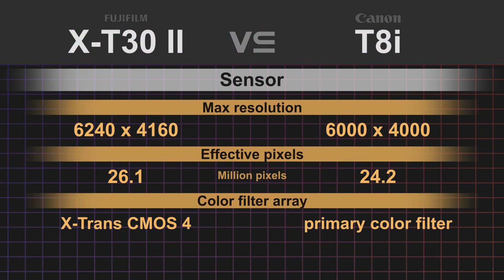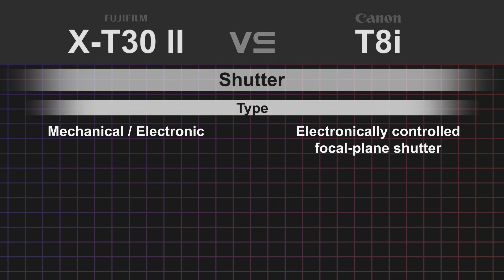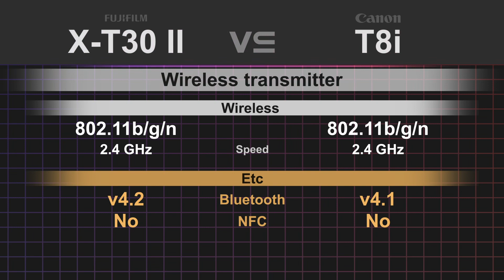Fujifilm X-T30 II vs Canon EOS Rebel T8i / 850D